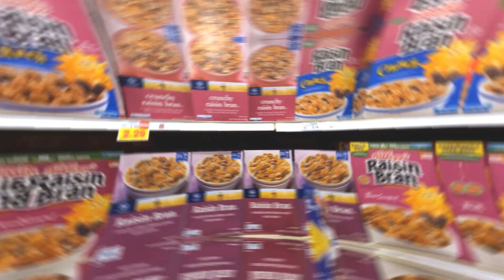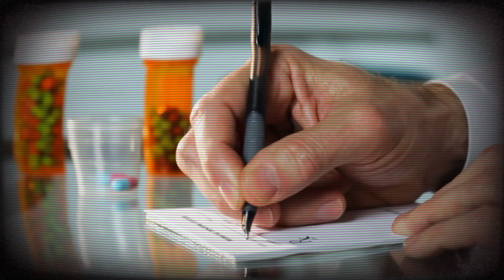افراد موفق این خوراکی ها را برای صبحانه نمی خورند